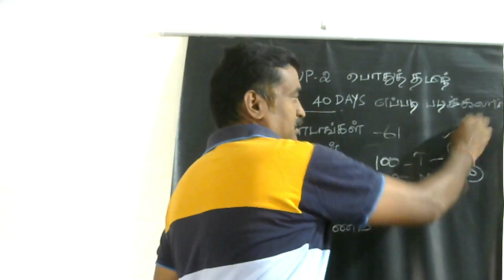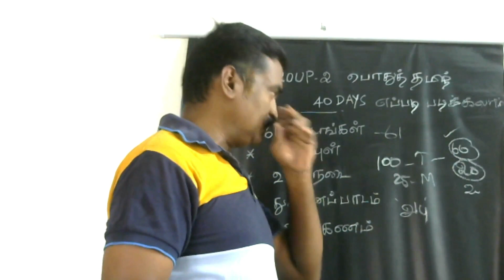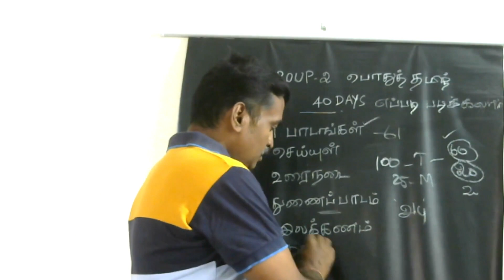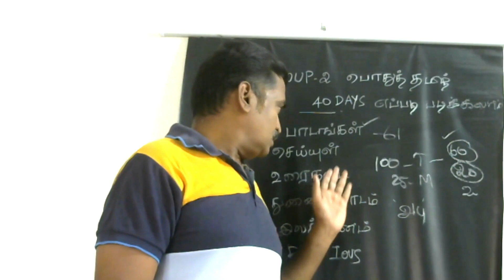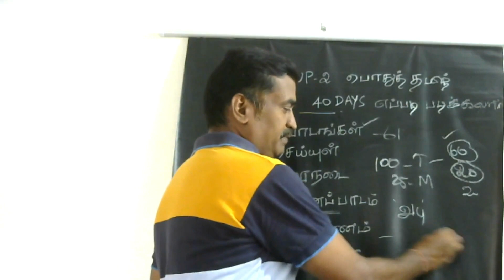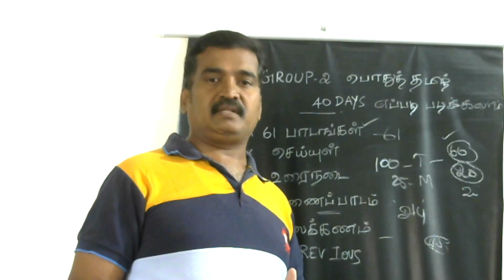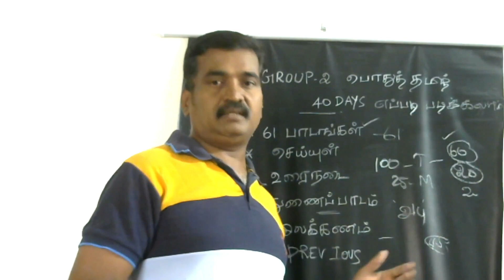அடுத்த 40 நாள்- தமிழ் REVISION எப்படி படிக்கலாம்??-KRISHOBA ACADEMY